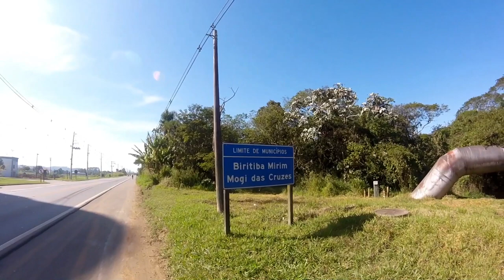HORTAS EM BIRITIBA MIRIM O CINTURÃO VERDE DE SÃO PAULO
imagens do cinturão verde do estado de São Paulo, cidade de Biritiba Mirim.